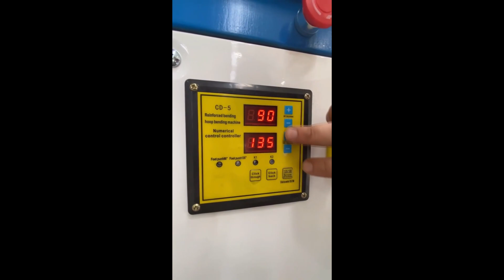Сравниваем станки для гибки арматуры GW40A / GF20A TeaM. Обзор деталей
Сегодня мы рассмотрим электрические станки для гибки арматуры TeaM GW40A и GF20A. Идеальное решение для качественной и точной обработки арматуры. Мы покажем вам, как с ними работать, их принципиальные различия и сравним эффективность этих станков в работе.
Гибщики арматуры — это оборудование, необходимое в строительстве для изготовление элементов железобетонных конструкций и таких изделий, как стальные скобы, анкера, хомуты и петли разного диаметра, других закладных изделий из арматуры многоугольной формы.
Модель GF 20A самая быстрая в линейке станков ТеаМ, а значит - производительная. Данный станок для гибки арматуры лучшая скоростная альтернатива ручному станку, когда необходимо гнуть малые диаметры арматуры в больших объемах и высоком темпе.
При разработке модели GW40A, конструкторы применили множество оригинальных технологических решений. Гибка производится вокруг оси вращения рабочего диска. Рабочий диск приводится во вращение посредством редуктора и электромотора. Гибка осуществляется как в ручном, так и автоматическом режиме. Требуемый радиус, форма и углы изгиба достигаются выбором определенных втулок.

Понравился товар?

Остались вопросы?

Таймкоды:
00:00 Вступление
00:17 Рассказываем о станках
00:57 Способ гибки у станков
01:20 Внутрянка станков
01:34 Сравниваем скорость гибки
01:56 Что гнут
02:16 Баттл станков
02:48 Подводим итоги
03:13 Концовка